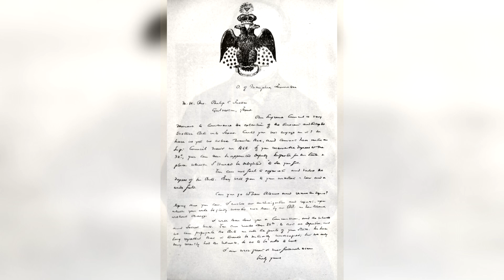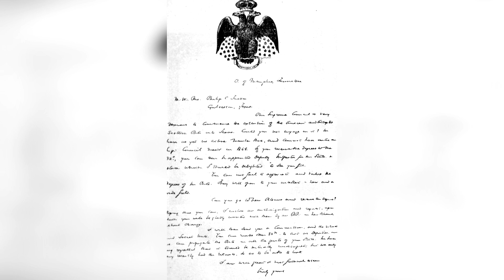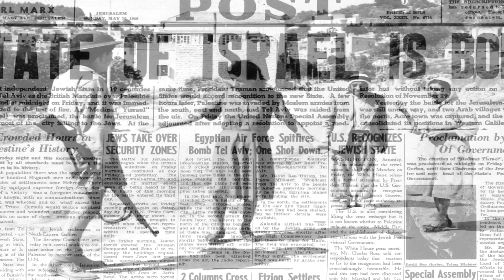III.Dünya Savaşı'nı DOĞRU BİLEN Mason: Albert Pike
►► Bu belgesel videomda "III.Dünya Savaşı'nı (Armageddon) DOĞRU BİLEN Illuminati Üyesi Mason: Albert Pike" konusunu inceledim.İyi seyirler...

►►Merhaba ben Mert Yıldız.Kanalımda bilim, tarih, gizem, eğitim, eğlence, uzay, hayvanlar alemi, Türkiye'deki ve dünyadaki ilginç olaylar, Türk veya yabancı  ilginç şahsiyetler ve daha birçok ilginç konuda bilgiler paylaştığım kısa Türkçe belgesel videoları yayınlıyorum.Daha kısa bir deyişle karanlıkta kalmış bilgileri gün yüzüne çıkarıyorum.Sen de faydalı, bilgilendirici yani eğitici videolar arıyorsan kanalıma abone olarak aramıza katılmalısın.